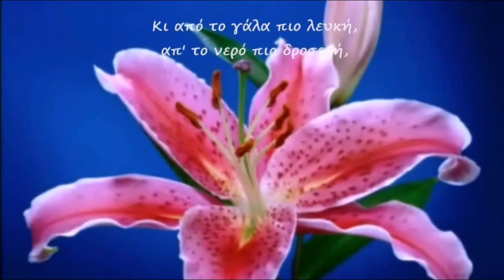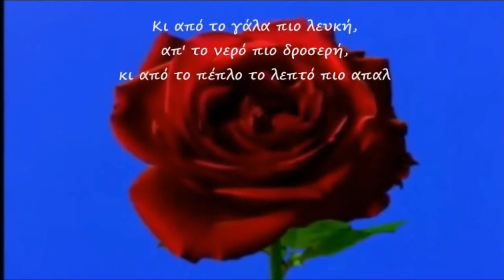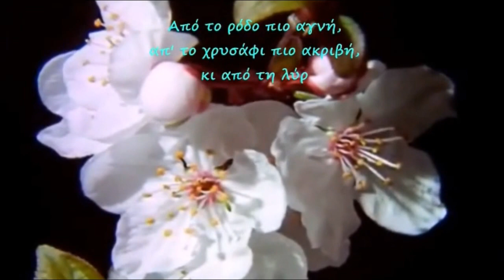Σπύρος Βλασσόπουλος - ΑΤΘΙΔΑ - Σαπφώ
"δέδυκε μὲν ἀ σελάννα
καὶ Πληΐαδες· μέσσαι δὲ
νύκτες πάρ δ’ ἔρχετ’ ὤρα·
ἔγω δὲ μόνα κατεύδω.
῎Ερος δ’ ἐτίναξέ μοι
ϕρένας, ὠς ἄνεμος κὰτ ὄρος δρύσιν ἐμπέτων."
— 0 Ερωτας μού συντάραξε το νου, καθώς αγέρας όταν μες στα βουνά μ' ορμή πάνω στα δέντρα πέσει (Σαπφώ, απ. 47, μετ. Ηλ. Βουτιερίδης)

Στην ελληνική μυθολογία ο Κραναός ήταν αττικός ήρωας και βασιλιάς των Αθηνών, που διαδέχθηκε τον Κέκροπα και βασίλευσε την εποχή του Κατακλυσμού του Δευκαλίωνα.
Ο Κραναός πήρε ως σύζυγό του τη Σπαρτιάτισσα Πεδιάδα και απέκτησαν τρεις θυγατέρες: την Κρανάη, την Κραναίχμη και την Ατθίδα. Από την τελευταία, που απεβίωσε σε μικρή ηλικία, ονόμασε ο Κραναός και τη χώρα του Ατθίδα (και σήμερα οι γυναίκες της Αττικής ονομάζονται «Ατθίδες»). Σύμφωνα με μία παράδοση, ο Κραναός είχε ορισθεί κριτής στη διαμάχη που είχαν μεταξύ τους ο θεός Ποσειδώνας και η θεά Αθηνά για το ποιος από τους δυο θα ήταν ο προστάτης των Αθηνών.

Στίχοι:  Σαπφώ
Μουσική: Σπύρος Βλασσόπουλος
Ερμηνεία :'Αλέκα Κανελλίδου

"Ατθίδα" Δίσκος 1986

Σαν άνεμος μου τίναξε ο έρωτας τη σκέψη,
σαν άνεμος που σε βουνό βελανιδιές λυγάει.
Ήρθες, καλά που έκανες, που τόσο σε ζητούσα,
δρόσισες την ψυχούλα μου, που έκαιγε ο πόθος.

Κι από το γάλα πιο λευκή,
απ’ το νερό πιο δροσερή,
κι από το πέπλο το λεπτό πιο απαλή.
Από το ρόδο πιο αγνή,
απ’ το χρυσάφι πιο ακριβή,
κι από τη λύρα πιο γλυκιά, πιο μουσική.

Πάει καιρός που κάποτε σ’ αγάπησα, Ατθίδα,
μα τότε μου `μοιαζες μικρό κι αθώο κοριτσάκι.
Συ που μαγεύεις τους θνητούς, παιδί της Αφροδίτης,
απ’ όλα το καλύτερο εσύ ’σαι το αστέρι.